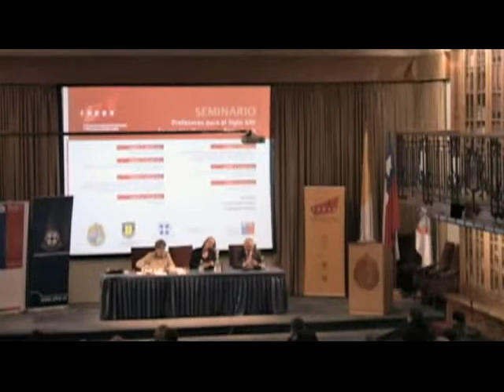Seminario "Profesores para el Siglo XXI: Formación Docente y Tecnologías" Parte 4A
Rosamund Sutherland y Neil Ingram, de la Universidad de Bristol,  participaron en el seminario "Profesores para el Siglo XXI: Formación Docente y Tecnologías", donde explicaron que el desafío actual es formar profesores que sepan moverse en tres niveles de conocimientos: saber la materia (conocimiento disciplinar), saber cómo enseñar la materia (conocimiento pedagógico), y saber cómo enseñar la materia usando las Tecnologías de la Información y la Comunicación.